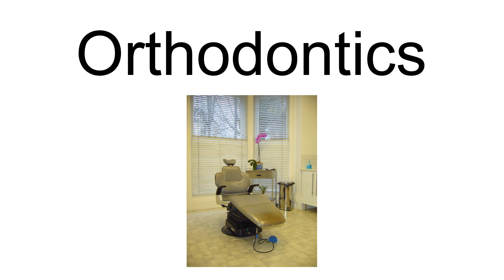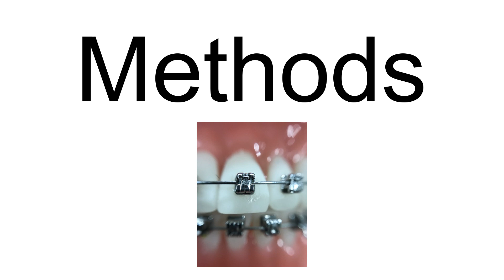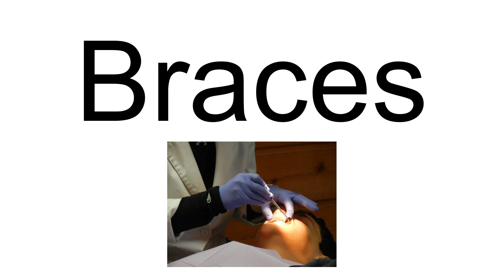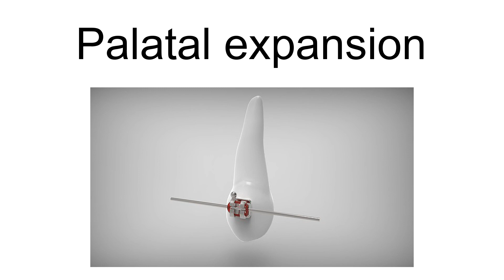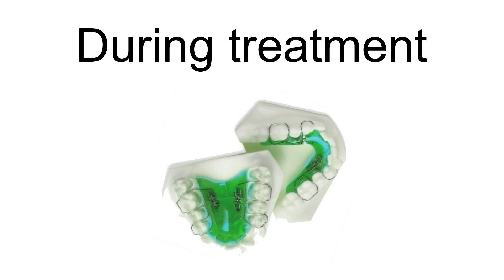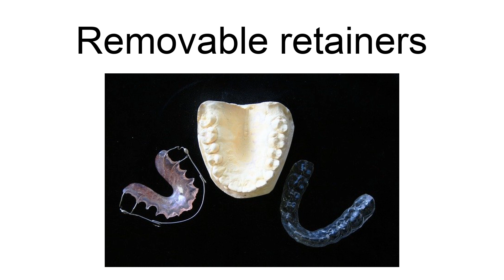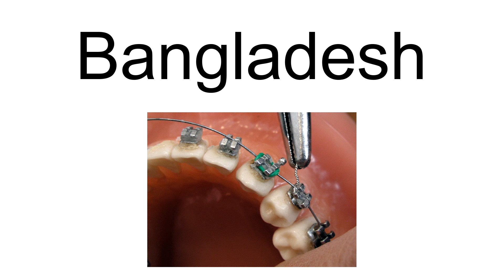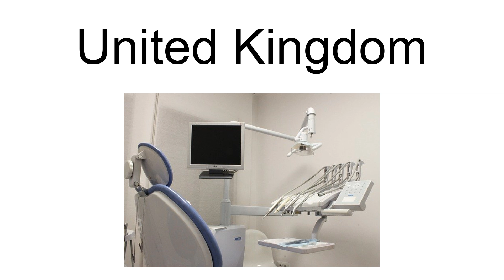Orthodontics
Orthodontics is a specialty of dentistry that deals with the diagnosis, prevention and correction of malpositioned teeth and jaws, misaligned bite patterns. It can also focus on modifying facial growth, known as dentofacial orthopedics.
Abnormal alignment of the teeth and jaws is common.  Nearly 50% of the population, according to the American Association of Orthodontics, has malocclusions severe enough to benefit from orthodontic treatment.: although this figure decreases to less than 10% according to the same AAO statement when referring to medically necessary orthodontics. There is a lack of strong scientific evidence for the health benefits of orthodontic treatment - a fact the academic journals and professional associations in the field of orthodontics were slow to admit. Treatment can take several months to a few years, it involves the use of dental braces and other appliances to slowly move the teeth and jaws around. If the malocclusion is very severe, jaw surgery may be used. Treatment is usually started before a person reaches adulthood since bones can more easily be moved around in children.